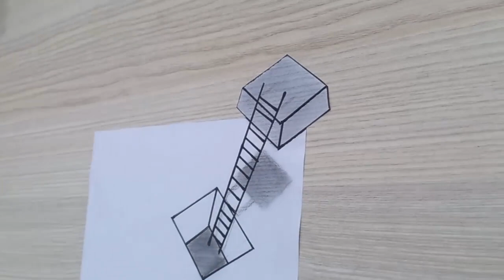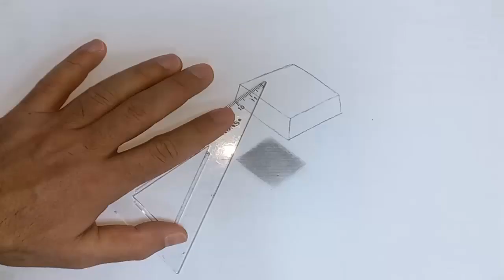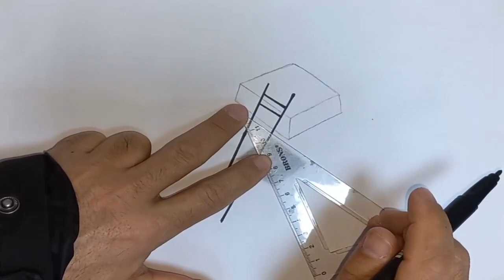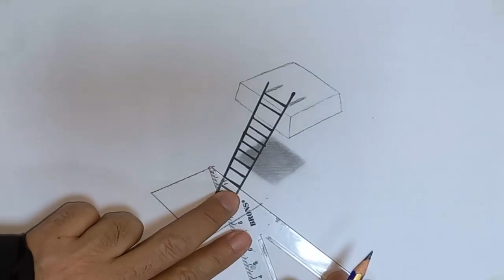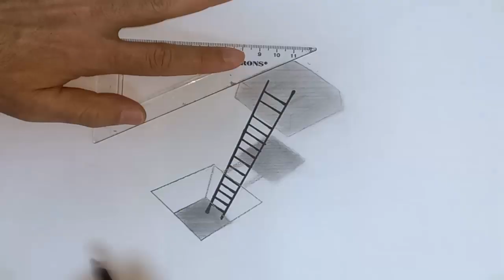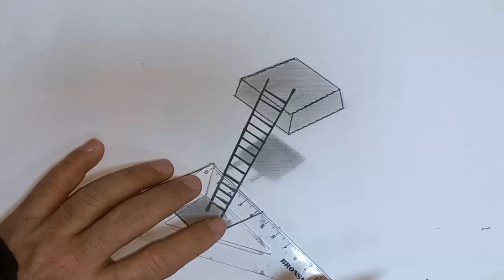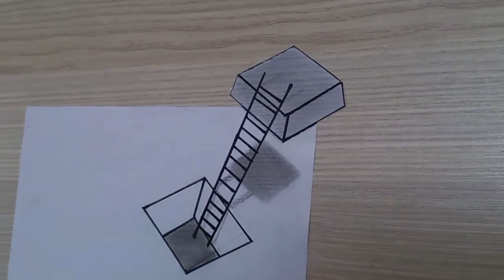3D Stair Drawing for Beginners step by step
An easy way to draw a simple 3d hole ladder and floating cube for beginners and kids

In this video I will share 3 tutorials at once i.e. how to draw a floating cube ladder and paper holes very simple and easy to copy
This drawing tutorial is suitable for beginners and children
and in this video I also added the size so you can try it immediately, in my previous drawing tutorial you should also use imagination to suit your taste and show your friends, relatives and girlfriends with your outstanding drawing results
In the previous video, there were many drawing tutorials such as love 3d drawing, optical illusions, drawing letters and much more, please visit my channel and don't forget to subscribe and share like press.